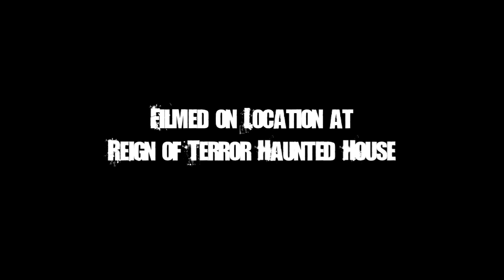Freddie Night 2 drumming nightmares against the machine